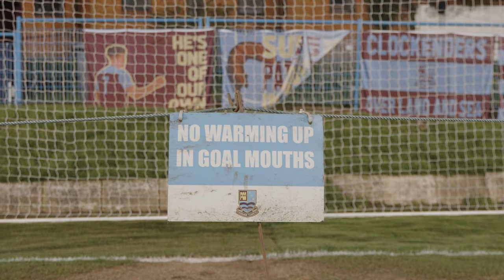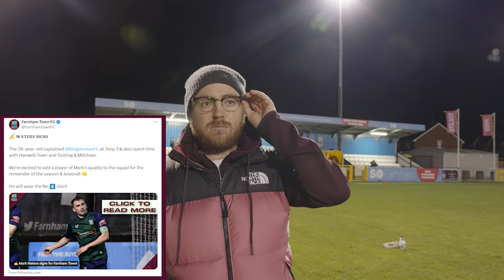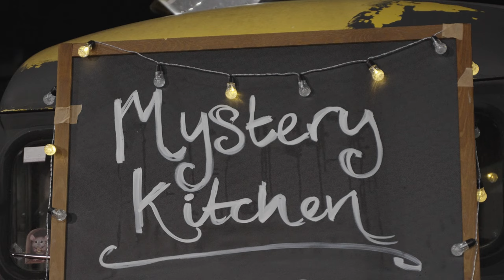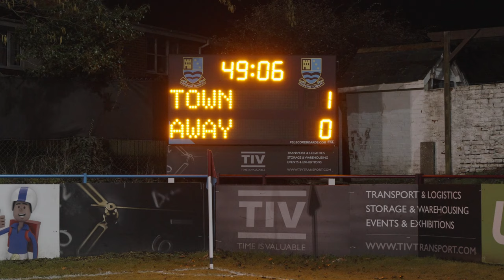This Game Had Everything! | Non-League Diaries S2 E34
Farnham Town vs Jersey Bulls. This is a big one.